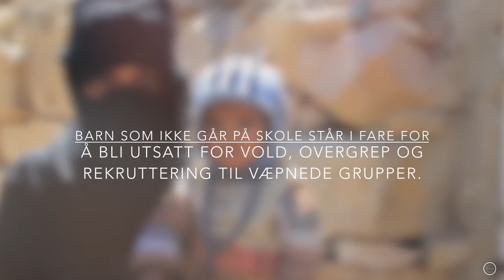Promovideo 2017 ASC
A Step Closer er en studentforening ved Universitetet i Oslo (UIO) som bidrar til å gjøre veldedighetsarbeid ved å engasjere barn og ungdommer.

Spero Photography